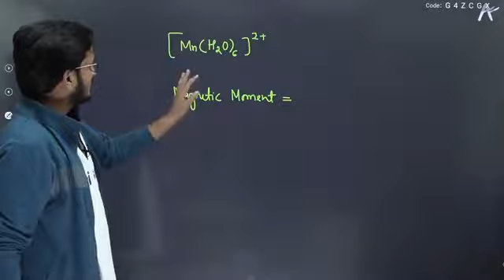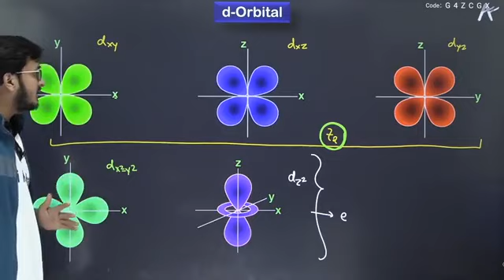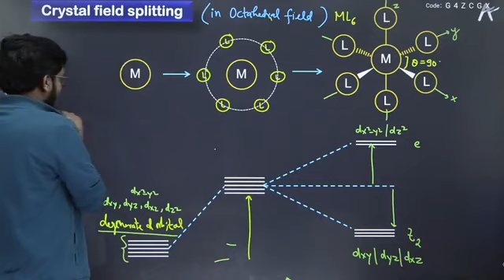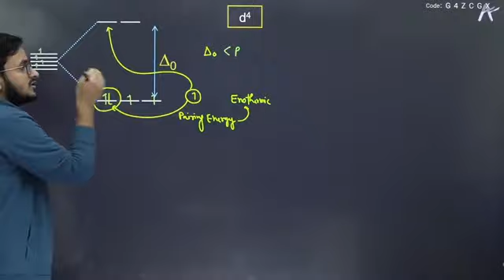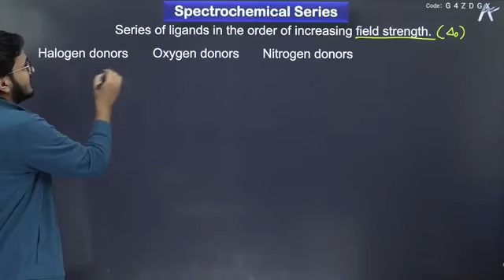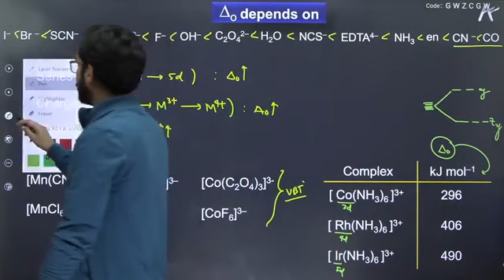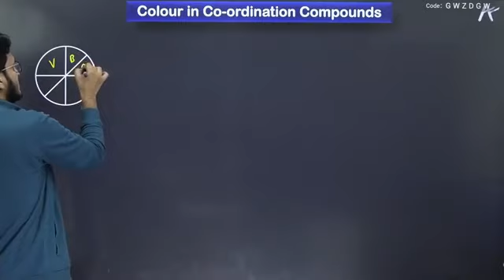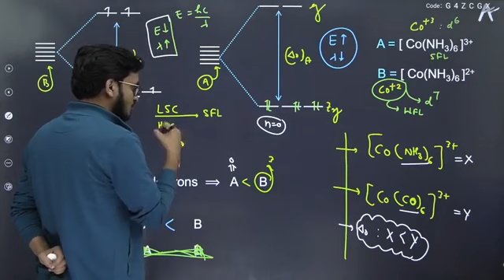COORDINATIONS COMPOUNDS Lecture 3 || Chemistry || OP Sir || Yoddha Batch Apni Kaksha || Mr. Psiace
—⟩›  A well-designed Description, specially for this Psiace Community  !

Hello my respected Viewer,

Class Notes (Class's PPT Pdf) ,   DPP (Practice Sheet) [if any] ,   Revision Notes ,   Formula Sheets ,   Road Maps   &   DPP's Solution Notes (DPP Solution's PPT Pdf) (if any) ,   or any other document provided in Yoddha batch will be available on the link given below :-

: (if down/error, use the alternative below↓)

NOTE :: If you don't find any new/recent file (Class Notes/Revision Notes/Formula Sheets/.etc.) on this drive folder )... Then, Wait atleast a couple of days ... It would be updated as soon as my time supports me ...
Sometimes, it can even take more than 2 days... Depends on the situations with me ...
And So I deeply regret for that inconvenience IF caused any !!!

Presented With Love,
~ Mr. Psiace